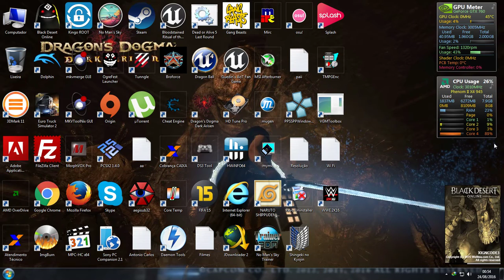Uma batalha contra o esquecimento